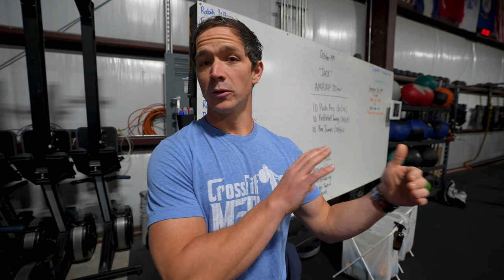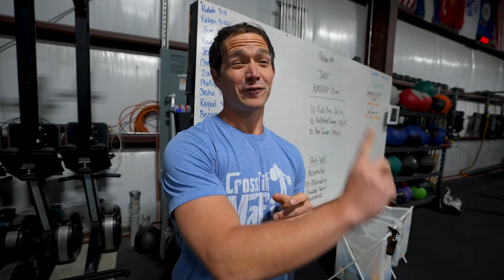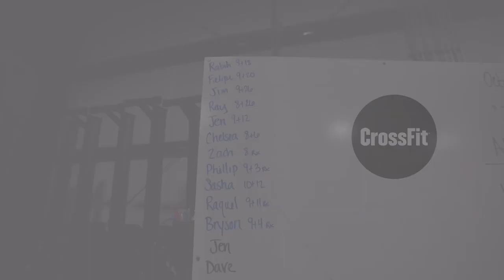Jack WOD Class Demo: 221029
James Hobart and Brentnie Kincaid coach their athletes through today's WOD, Hero workout "Jack."

Jack
Complete as many rounds as possible in 20 minutes of:

10 push presses
10 kettlebell swings
10 box jumps

♀ 80-lb presses, 16-kg swings, 20-in box
♂ 115-lb presses, 24-kg swings, 24-in box

Post rounds completed to comments.
Compare to 180430.

Scaling:
Reduce the weight on the presses and kettlebell swings and the height of the box so you can perform each set of exercises unbroken and with little rest during transitions.

Intermediate Option:
10 push presses
10 kettlebell swings
10 box jumps

♀ 65-lb presses, 16-kg swings, 20-in box
♂ 95-lb presses, 24-kg swings, 24-in box

Beginner Option:
10 push presses
10 kettlebell swings
10 box step-ups

♀ 45-lb presses, 8-kg swings, 12-in box
♂ 65-lb presses, 12-kg swings, 20-in box